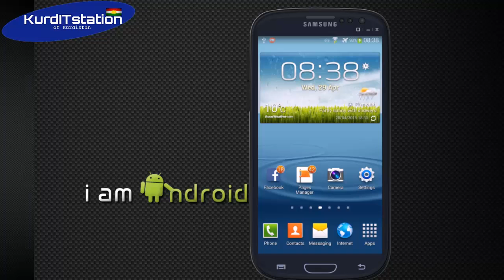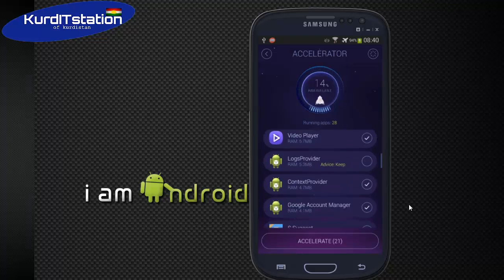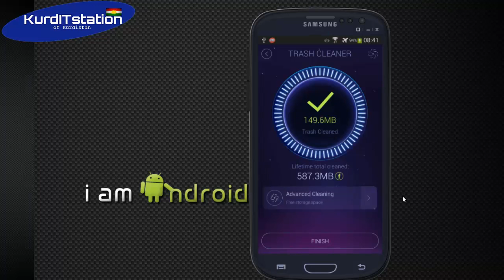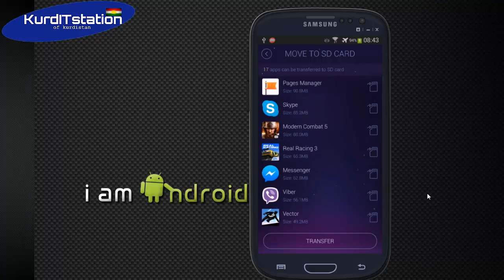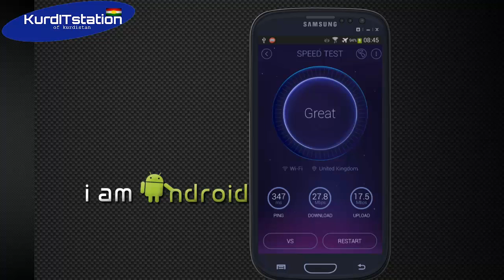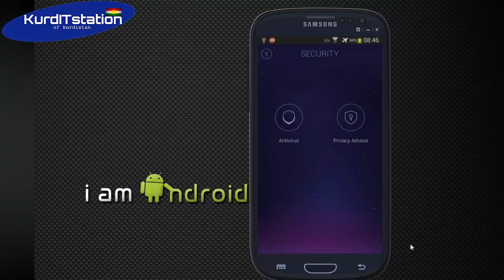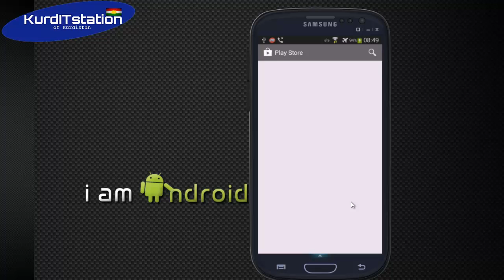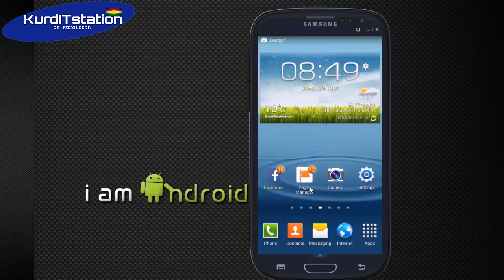How To Speed Up Android Run Faster DU Speed Booster, Cache Cleaner, Battery saver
بۆ بینینی فێرکاری تازە سەردانی چەناڵەکەمان بکە لە یوتوب و سەبسکرایبی بکە زۆر سوپاس